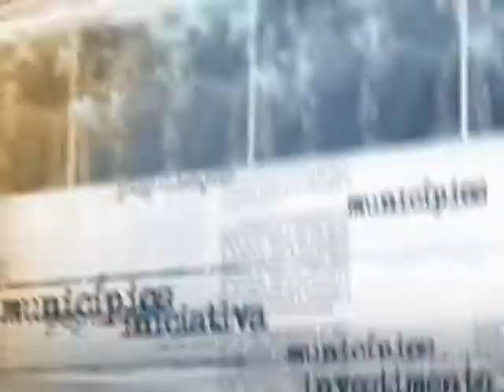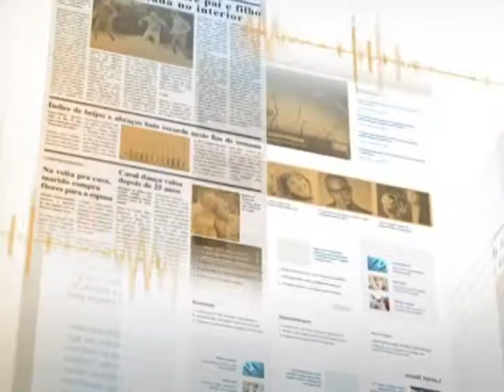Índice dos anos iniciais do ensino fundamental melhora no Brasil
NOTÍCIAS DA FONTE - 05.09.14: Nesta sexta-feira (5), foi divulgado o Índice de Desenvolvimento da Educação Básica (Ideb) de 2013. Os dados mostram que o país ultrapassou as metas previstas para os anos iniciais (1º ao 5º ano) do ensino fundamental em 0,3 ponto. Para o ministro da Educação, Henrique Paim, o avanço alcançado deve influenciar melhorias nos anos finais do ensino fundamental e do ensino médio. O ministro também destaca que diversas ações estão sendo feitas para que a educação do país evolua cada vez mais.